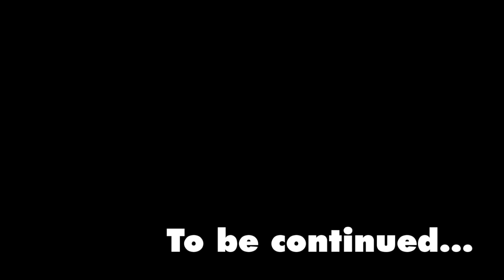Pokemon Scarlet: The Teal Mask - Finale - Kitakami Clear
The DLC for Pokemon Scarlet and Violet has arrived. It is time to leave Paldea and explore in new lands, with their own mysteries and legends. New and old Pokemon are waiting to be dex'd await in the land of Kitakami.